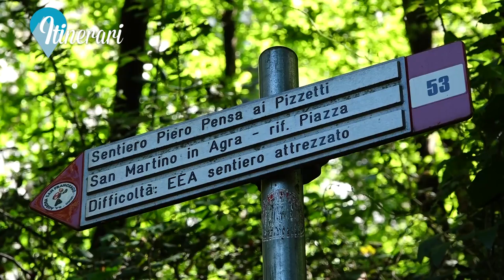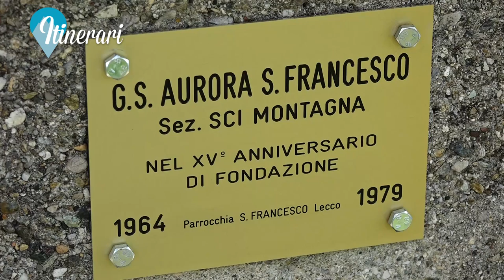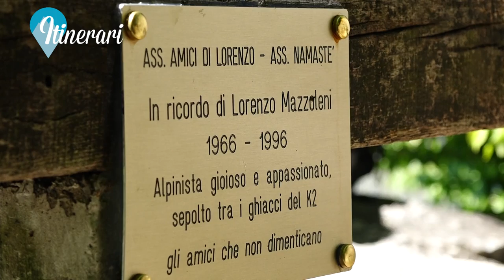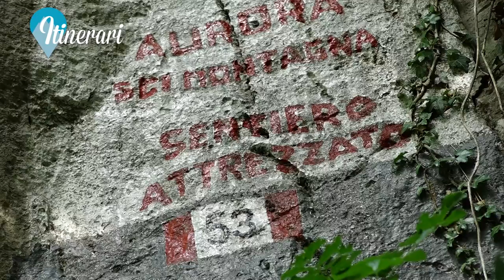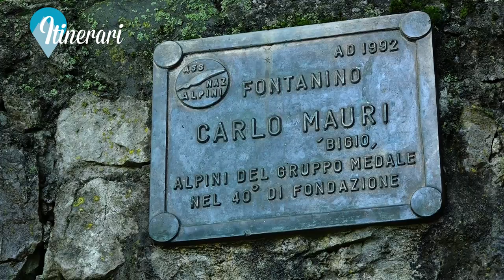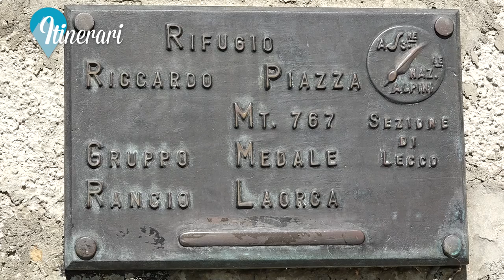SENTIERO AI PIZZETTI PER IL SAN MARTINO, MONTE REGISMONDO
Alla scoperta di associazioni e volontari che, innamorati della montagna, ne valorizzano i sentieri con lavori di sistemazione e di manutenzione.
E' il caso del Gruppo Sportivo Aurora San Francesco di Lecco, con cui abbiamo percorso il panoramico e avventuroso Sentiero
ai Pizzetti fino al Rifugio del San Martino.
O l'esempio del Gruppo dei "Beck", che hanno addirittura tracciato un nuovissimo itinerario che dal Crocione del San Martino conduce ad un inedito Monte Regismondo, sentiero inaugurato a maggio 2017